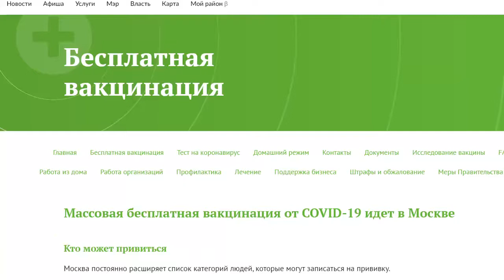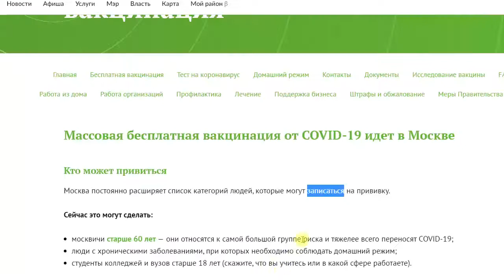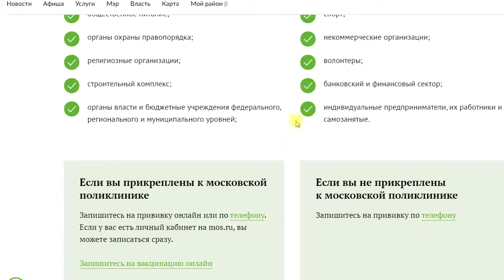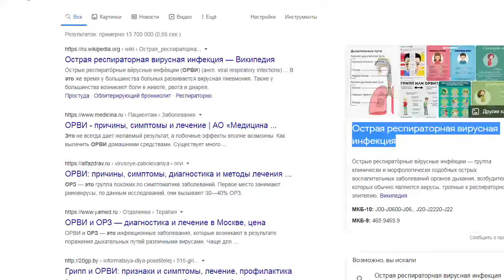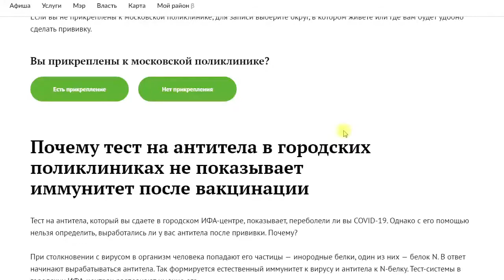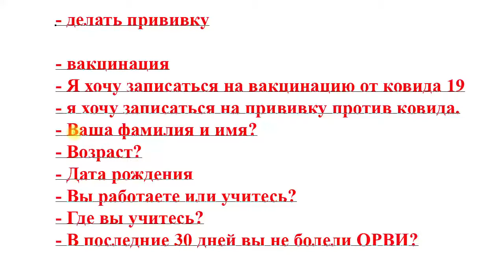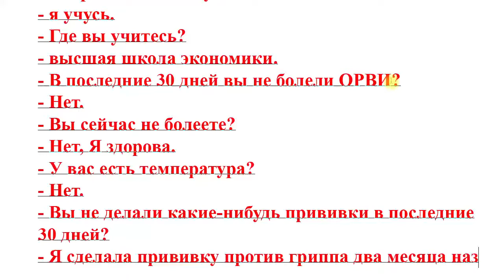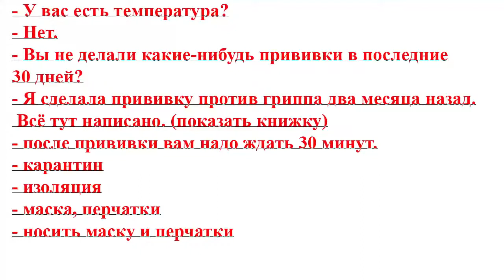Bài 24: Đi tiêm chủng chống Covid-19 ở Nga (NNHMos) | GV: Tony Hoàng | Dạy Tiếng Nga online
💥► Clip name: Bài 24:  Đi tiêm chủng chống Covid-19 ở Nga (NNHMos) | GV: Tony Hoàng | Dạy Tiếng Nga online